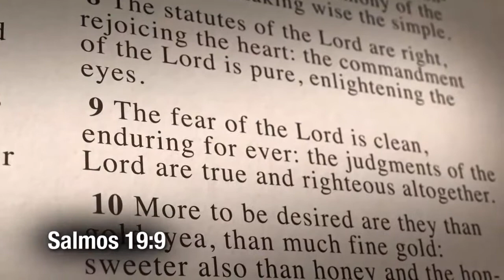Procurando amistad con el Espìritu Santo parte 3